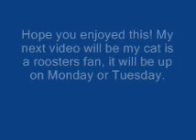Funny gifs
Enjoy these funny gifs! More on the way soon.